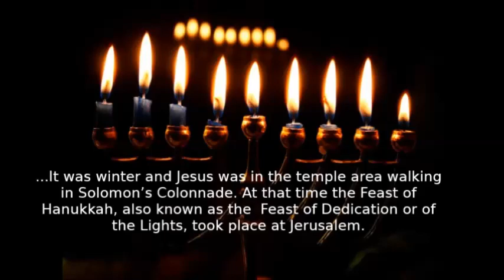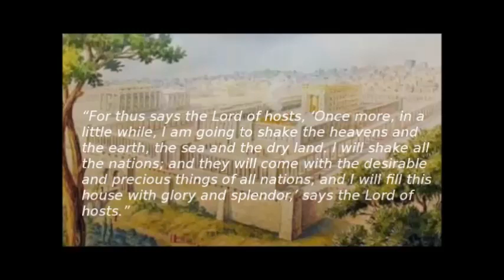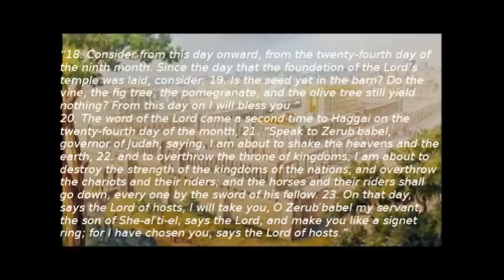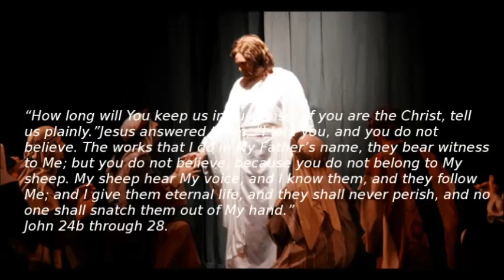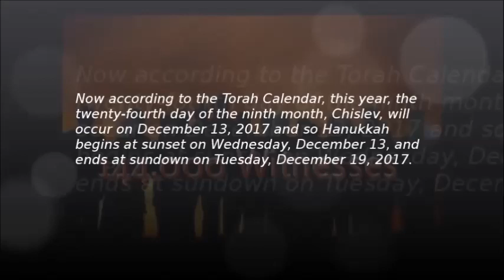DECEMBER 2017 AND THE DISCLOSED PRESENCE OF JESUS CHRIST